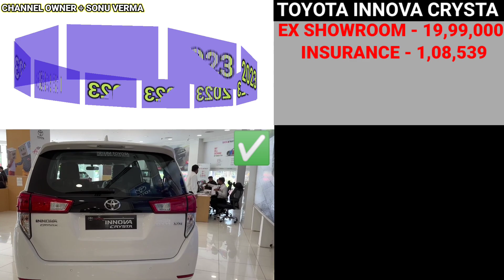2023 Toyota Innova Gx 7 Str Price, 2023 Innova Gx 7 Str Price, On Road Price, Loan, Emi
2023 Toyota Innova Crysta Gx 7 Str Bs6 Model Ex showroom Price and insurance amount and Rto amount and on road price and downpayment and loan amount and EMI new price and finance Detail in 2023 in information car Price